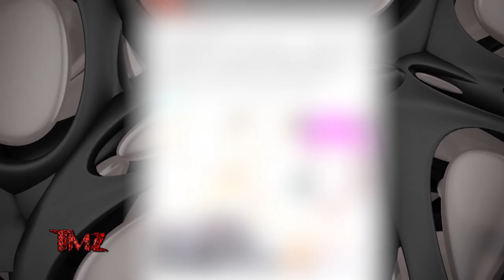TMZ: News on Hailey Bieber, Selena Gomez and Justin Bieber 9/28/22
Watch TMZ, tonight at 12:30a on WBNX-TV55!